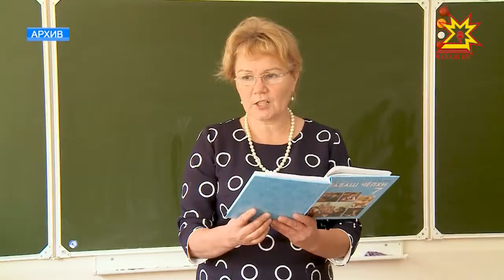О готовности республики к осенне-зимнему сезону говорили на совещании у Главы Чувашии.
Тепло в домах.  О готовности республики  к осенне-зимнему сезону говорили сразу на двух совещаниях  - у Главы Чувашии и на еженедельном совещании в столичной администрации.